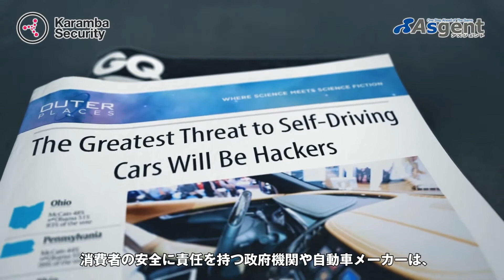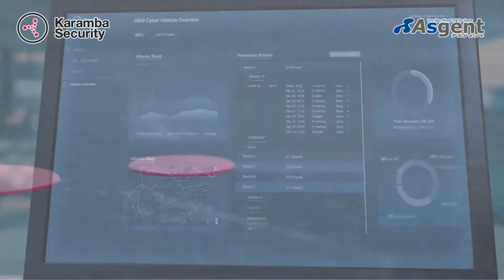車へのサイバー攻撃の防御（Karamba Security）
昨今、インターネットに接続される機器の数は年々増加しています。特に最近では、インターネットを通じて外部とのデータ通信を行う自動車「コネクテッドカー」が注目を集めていますが、利便性が向上する一方で、セキュリティに対する安全面への懸念も頻繁に議論されています。
Karamba Security社のセキュリティソリューションは、電子制御ユニット（ECU） のソフトウェア実行環境を強固にし、仕掛けられるすべての攻撃を検知して防御します。

詳細はアズジェントホームページまで